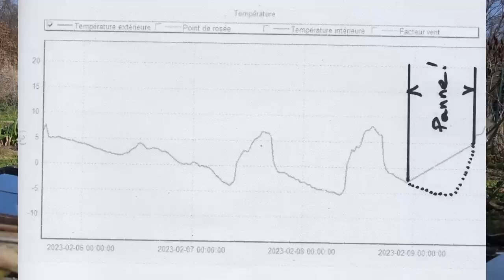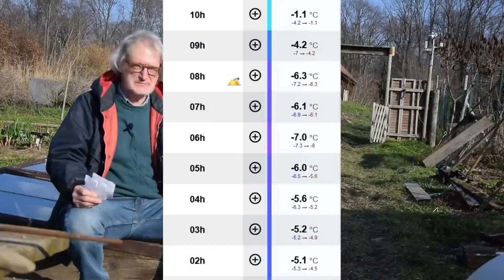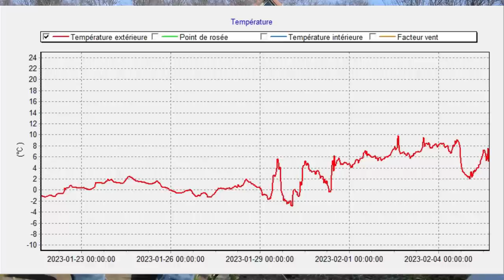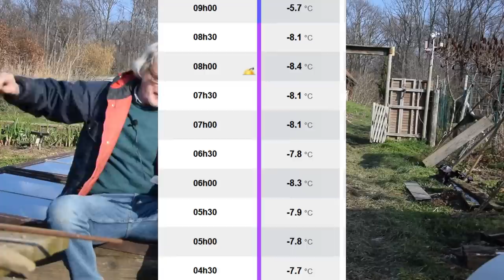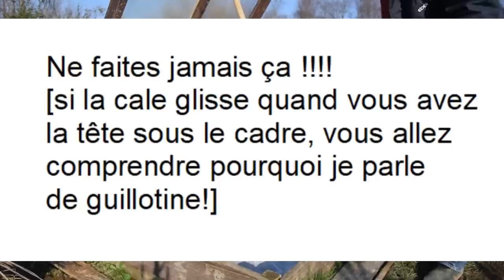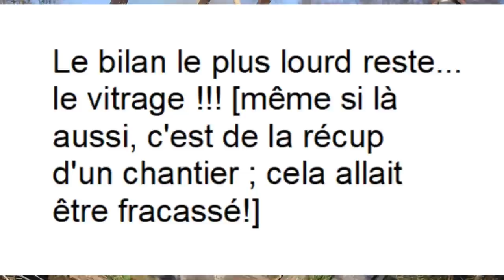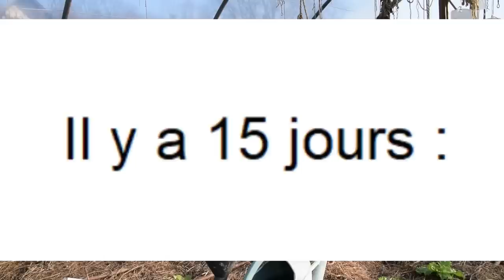Le Potager du Paresseux : Un p'tit coup de froid - et alors ???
Quelques réflexions suite à une période temps froid, avec de sévères gelées nocturnes...